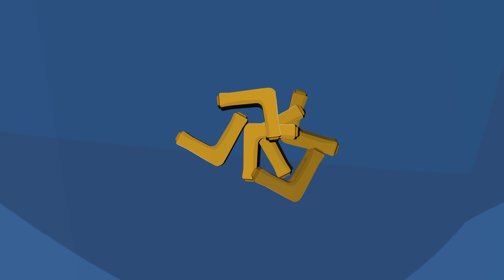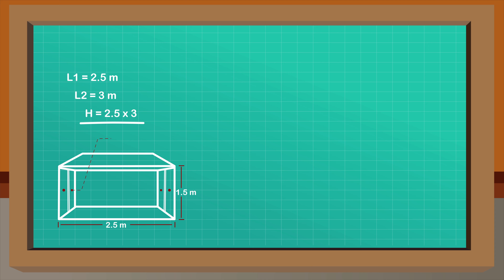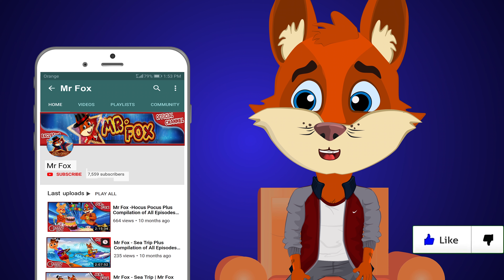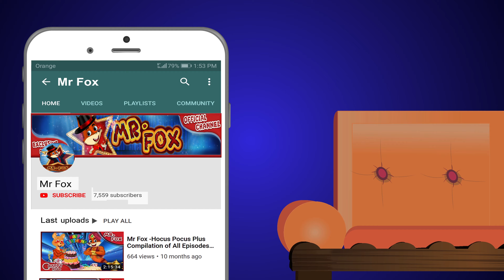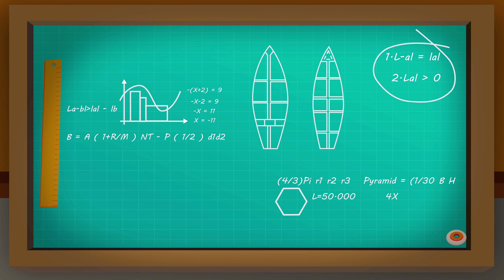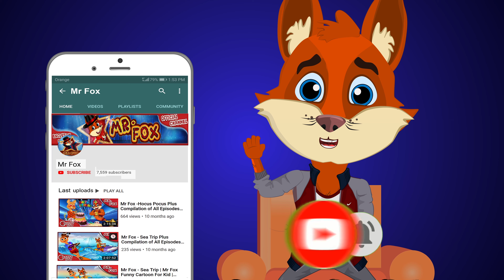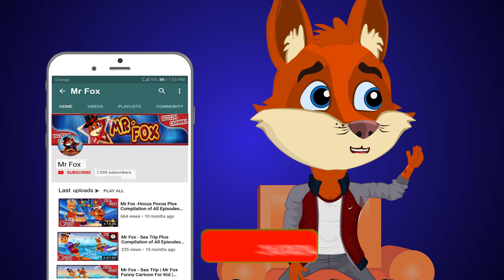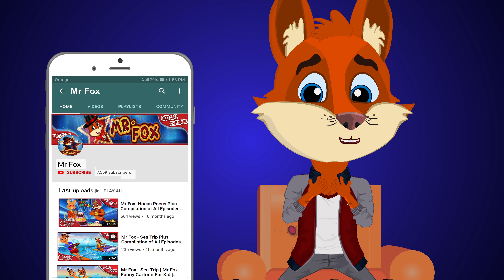الاستاذ ثعلوب و اصلاح بيانو الملك سبع + جميع الحلقات | قصص اطفال | قصص عربية | قصص قبل النوم